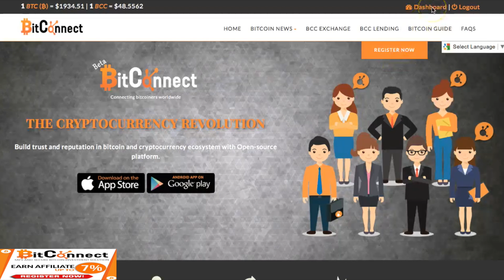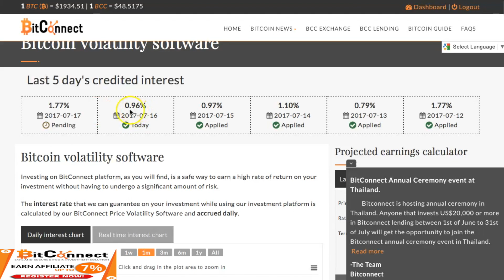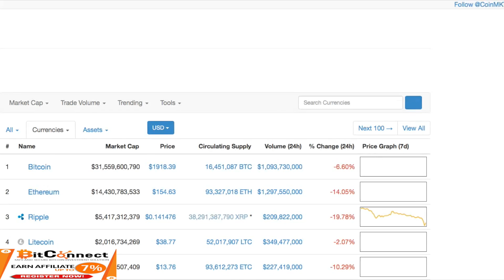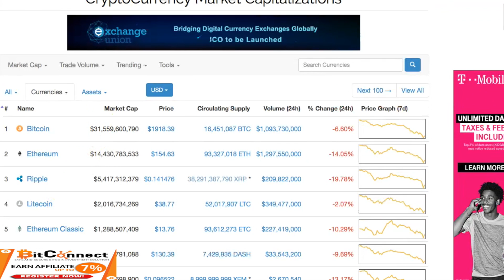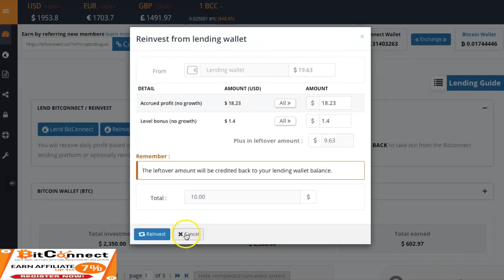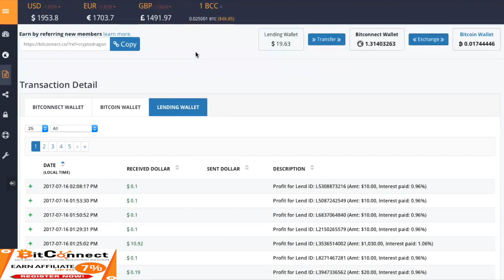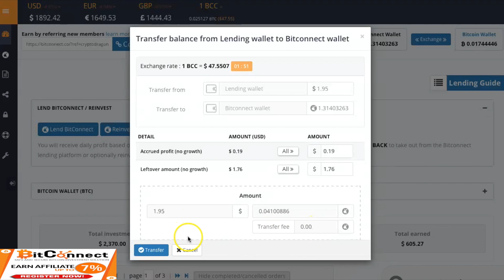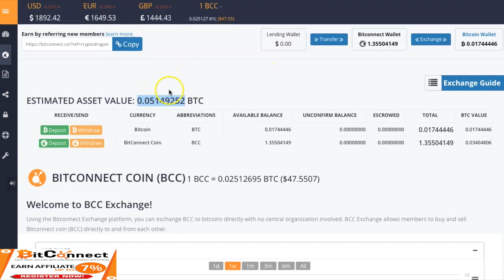Bitconnect Passive Income Vlog #47 $2370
Bitconnect Passive Income Vlog #47
YouTube Credits:

Get $10 worth of Bitcoin for when you set up your coinbase wallet and buy $100 worth of Bitcoin:

Bitcoin: 1KDsogJhVQn6N6KdwoadyUyY5wuPM1JdYg